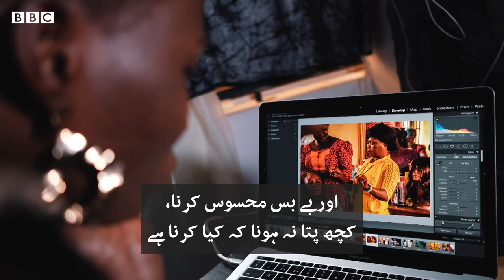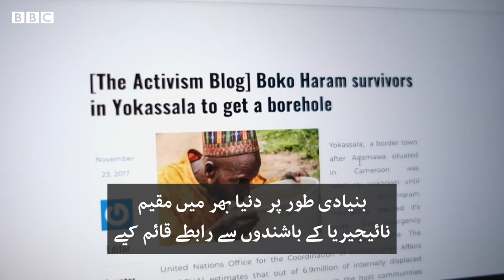Photographer risking her life to document victims of Boko Haram insurgency - BBC URDU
نائیجیرین فوٹوگرافر نیلی ایٹنگ کئی سالوں سے بوکو حرام کے متاثرین کی زندگیوں پر مبنی کہانیاں جمع کرنے کے لیے اپنی زندگی خطرے میں ڈال رہی ہیں۔ بے گھر ہوجانے کے بعد یولا میں آکر بس جانے والے چند افراد کی کہانیاں انھوں نے بی بی سی کو سنائیں۔